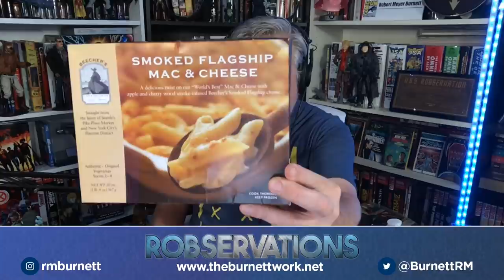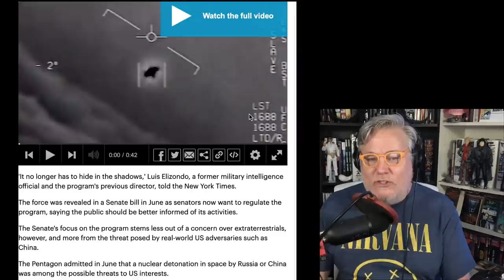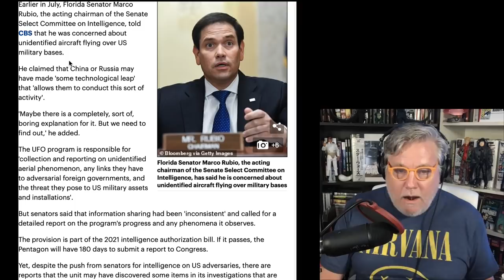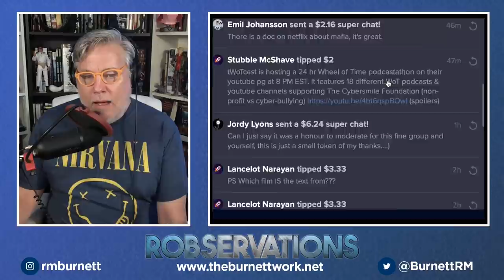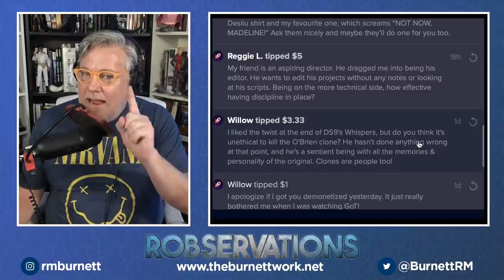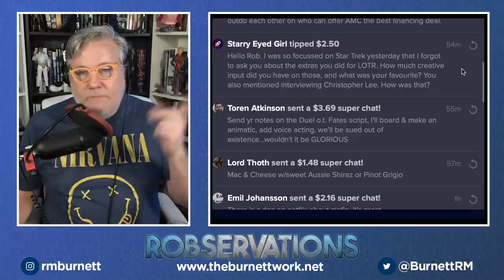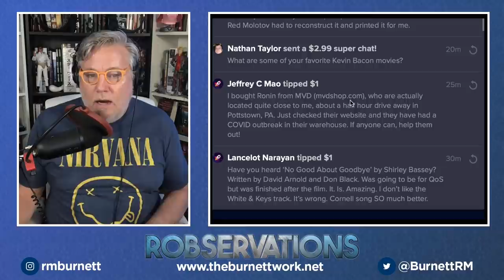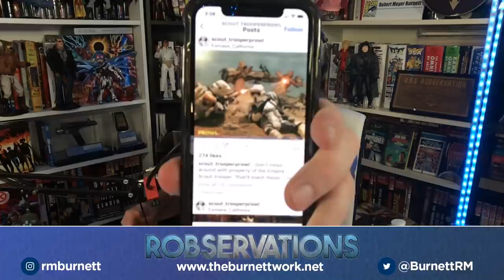JUST AN OPEN MIC WITH LETTERS. ROBSERVATIONS Season Two #474